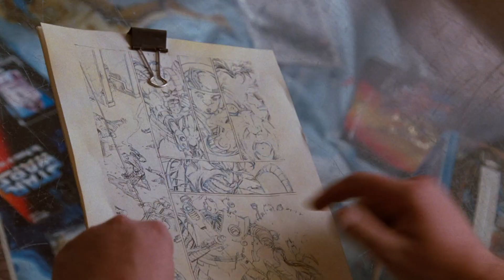Fanboys - Jedi Mind Tricks